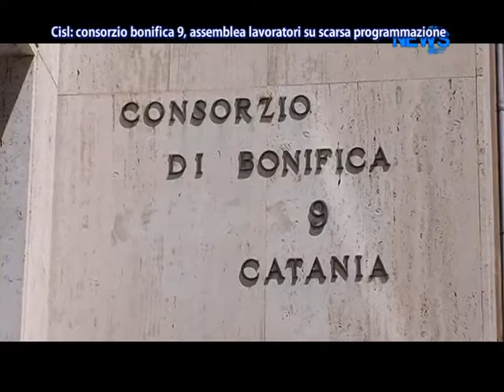Cisl: Consorzio Bonifica 9, Assemblea Lavoratori Su Scarsa Programmazione - News D1 Television TV